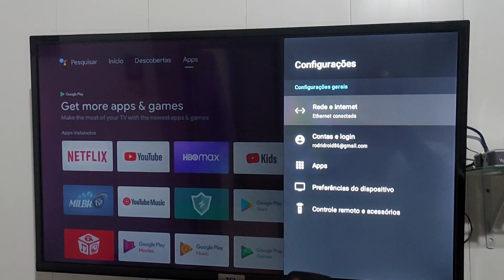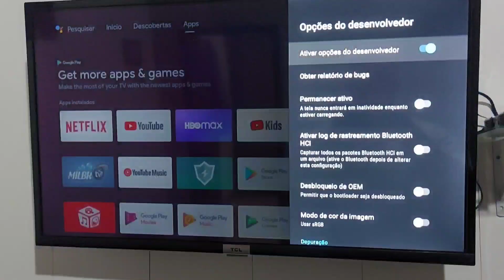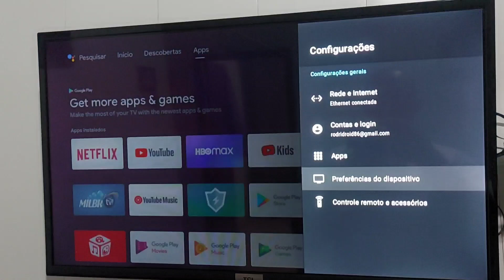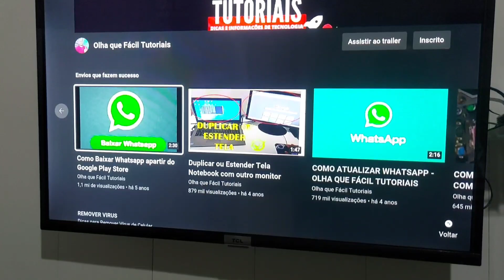Como Ativar Menu Avançado na Smart TV TCL Android TV e Deixar ela Mais Rápida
OfficePRO XboxGamePass XboxBrasil Como Ativar Menu Avançado na SmartTV TCL com Android TV e Deixar ela Mais Rápida. Esta opção explico como chegar no Menu Avançado da sua tv e ativar o modo desenvolvedor, ou modo programador. e desativar as escalas de animações, dando a impressão de mais rápida.

Smart TV TCL Android TV 32''

smarttvtcl modoprogramador olhaquefaciltutoriais • Minha loja na Amazon Se este vídeo te ajudar, a resolver um problema ou até mesmo economizar me pague um café ☕,